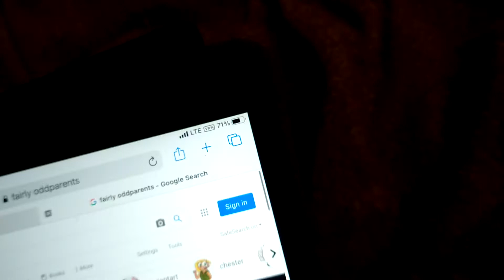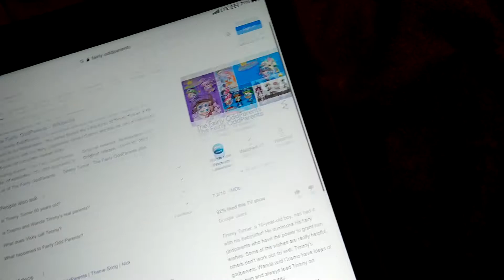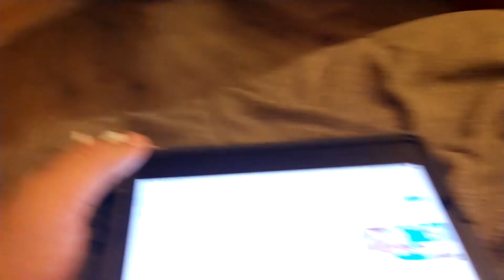THE FAIRLY ODDPARENTS SALUTE BY JOSE CORRAL 2020HL THIS IS MY NINETEENTH SALUTE ON YOUTUBE 2021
NOTE IF YOU HATE THIS NICKELODEON SHOW THEN I RESPECT YOUR OPINION BUT PLEASE RESPECT MINE ALSO

AGE 19
GRADE 13 FRESHMAN
SEASON 02 THE CREDIT
YEAR 2021
FAVORITE COLOR GREEN
SMARTPHONE RECORDING MOTOROLA G STUYLUS
AUDIO DOLBY ATMOS
FAKE COLLEGE LITCHMAN CAREER TRANSITION CENTER
TOY'S COMPANY FAN SPIN MASTER
SCHOOL PART LAUSD